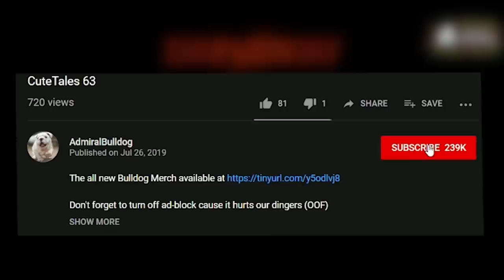Manly Sven Makes Other Men Excited w/ Lacari, Raeyei, Arch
AdmiralBulldog Sven carry build w/ Lacari, Raeyei, Arch dota 2

ADMIRALBULLDOG SVEN CARRY BUILD SVEN CARRY DOTA MASK OF MADNES SVEN VS TINKER LACARI DOTA RAEYEI ARCH DOTA MEMES DOTA MOMENTS FUNNY DOTA CRAZY GAME